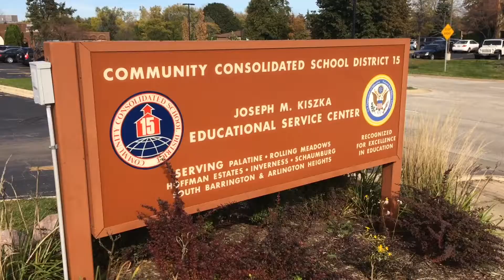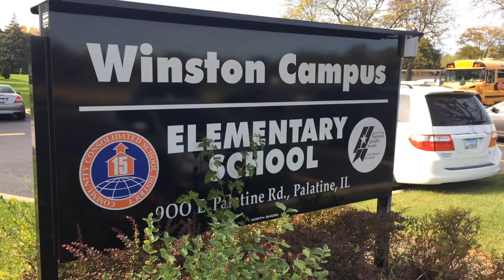District 15 picketing continues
Picketing continues and a Dist. 15 employee quits instead of abiding by judicial order.